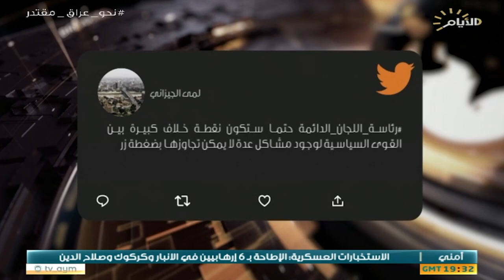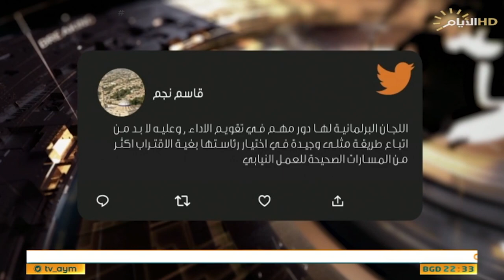حصاد الايام، انتهاء مهلة التقييم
حصاد_الايام مع احمد العنزي
الملف الاول:

مع انتهاء مهلة تقييم عمل الوزراء والمدراء .. تغييرات تطال إدارات المصارف

استوديو :عباس العرداوي :محلل سياسي.

استوديو :صفوان قصي :خبير اقتصادي.

الملف الثاني :

بعد مرور أكثر من عام .. الصراع على رئاسة اللجان يهدد عمل البرلمان.

استوديو جاسم الموسوي :محلل سياسي.

فونو :عامر الفايز :رئيس كتلة تصميم النيابية.